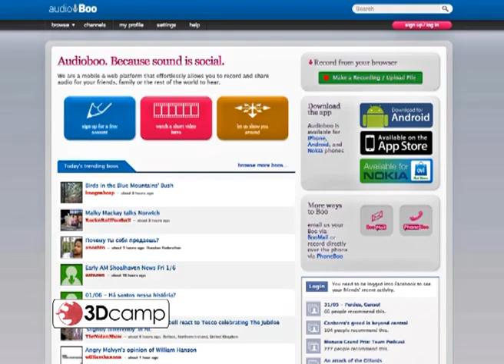audio is the future.mp4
Excerpt from the 2012 3DCamp at the University of Limerick, featuring Paul O'Mahony's "Is Audio the future or the Past?"